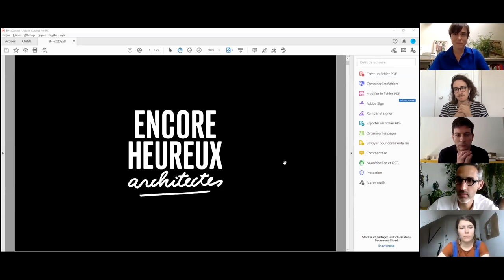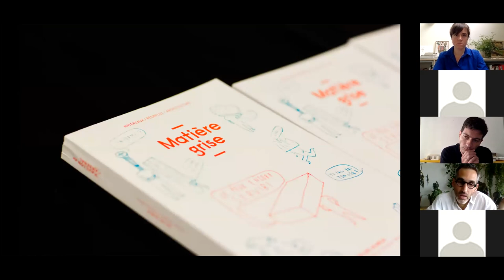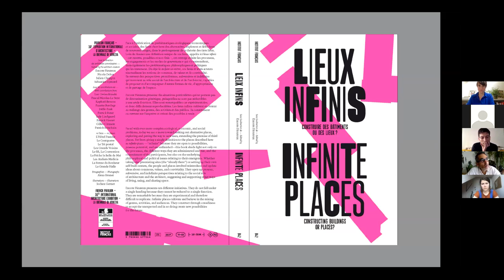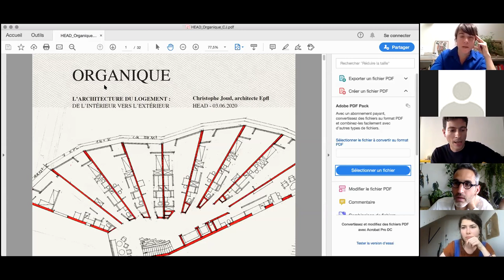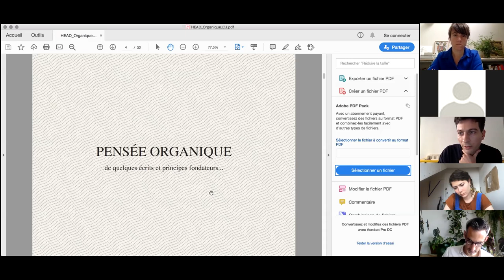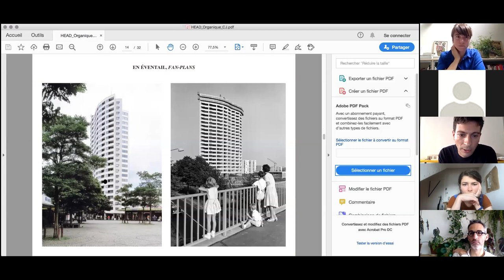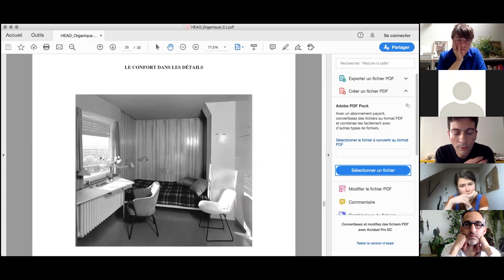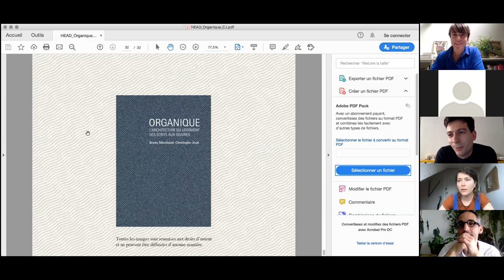MIDIS ARCHI : Julien Choppin et Christophe Joud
Conférences dans le cadre du cycle de conférences MIDIS ARCHI du Département Architecture d'intérieur de la HEAD – Genève